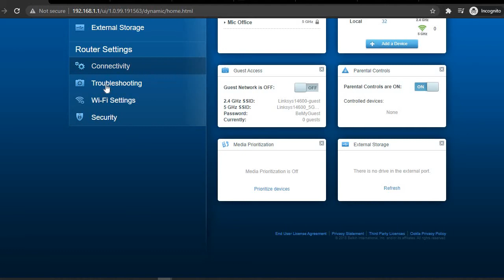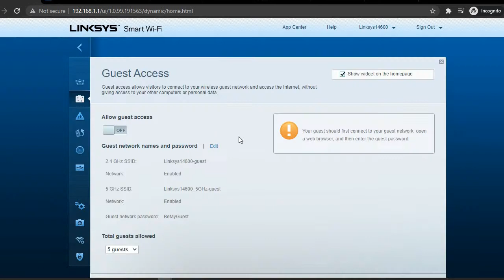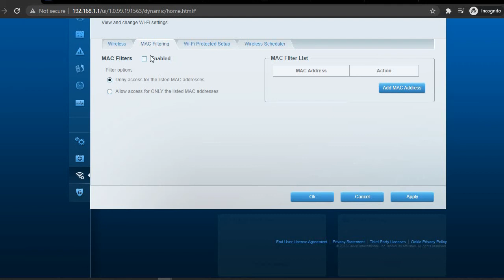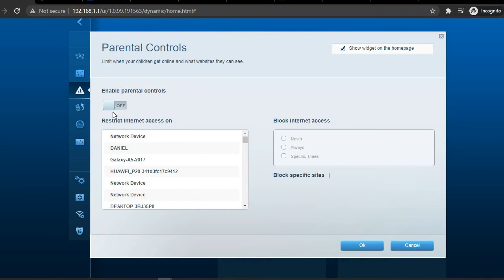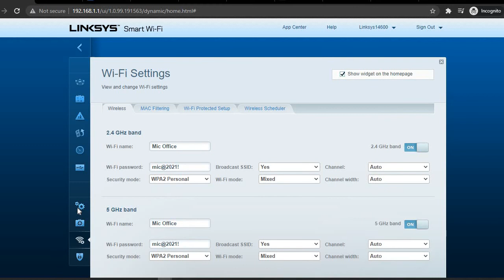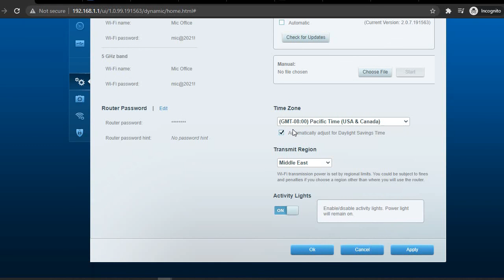CIsco linksys 14600 samrt wifi Router | mac filtering | stop user from accesing router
Wireless Name
Your wireless network needs to have a name to uniquely identify it from other wireless networks. If you are not sure what this means we have a guide explaining what a wireless name is that you can read for more information.
Wireless Password
An important part of securing your wireless network is choosing a strong password.
Wireless Channel
Picking a WiFi channel is not always a simple task. Be sure to read about WiFi channels before making the choice.

Encryption
You should almost definitely pick WPA2 for your networks encryption. If you are unsure, be sure to read our WEP vs WPA guide first.

Login To The Cisco Linksys-E1200
To get started configuring the Cisco Linksys-E1200 WiFi settings you need to login to your router. If you are already logged in you can skip this step.

To login to the Cisco Linksys-E1200, follow our Cisco Linksys-E1200 Login Guide.

To configure the WiFi settings of the Cisco Linksys-E1200 router, you should begin on the Basic Setup page. From there, click the choic at the top of the page labeled Wireless. Then beneath that, Basic Wireless Settings.

Change the WiFi Settings on the Cisco Linksys-E1200

The first setting on this page is a choice of Manual or Wi-Fi Protected Setup. We strongly advise against the use of Wi-Fi Protected Setup due to the insecurity of it. Please read our guide titled What is WPS for more information. Our recommendation is to click the dot labeled Manual..

Below that is the Network Name (SSID). This is the name you are going to create that will identify your network from the others around you. I have written a guide on the topic if you want to learn more, it's titled Wireless names. When creating a unique name, be sure to avoid any personal information.
In the Channel Width drop down list, choose Auto (20MHz or 40MHz).

 In the spectrum of channels there is only room for up to three channels that don't overlap one another. Channel overlap causes a lot of interference. Be sure you are using channel 1,6, or 11. For more on this topic, read our guide titled WiFi Channels.

The last setting on this page is the SSID Broadcast. If you want to hide your network name, click the dot labeled Disabled. Understand that while this may hide your name from scanning wireless devices, a hacker can still find hidden networks fairly easily.
Click the Save Settings button at the bottom of the page.

Next, click the option at the top of the page, in blue, labeled Wireless Security.
The first thing you need to do on this page is choose the Security Mode you want to use. Our recommendation is WPA2 Personal. To learn more about this subject, read our guide titled WEP vs. WPA.

Below that is the Passphrase. This is the password you are to use when you want to access your network. A strong password has at least 20 characters. It also has at least one symbol, number, and capital letter. Do not use any personal information in this password, these are easier to guess. Don't use any words found in a dictionary, these can be cracked quite easily. For more on this subject, read our guide titled Choosing a strong password.

When you are finished, click the Save Settings button.

Possible Problems when Changing your WiFi Settings
After making these changes to your router you will almost definitely have to reconnect any previously connected devices. This is usually done at the device itself and not at your computer.

Other Cisco Linksys-E1200 Info

All Cisco Linksys-E1200 Screenshots.
By-pass tech rw